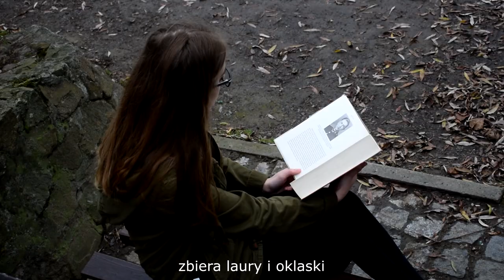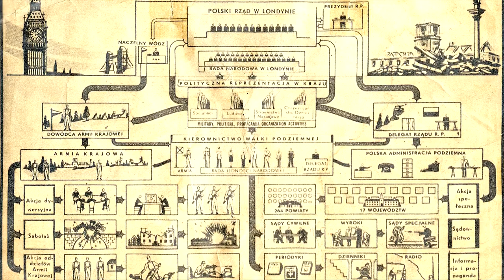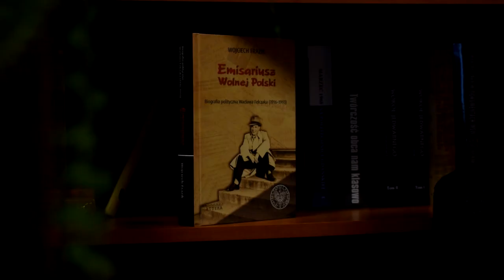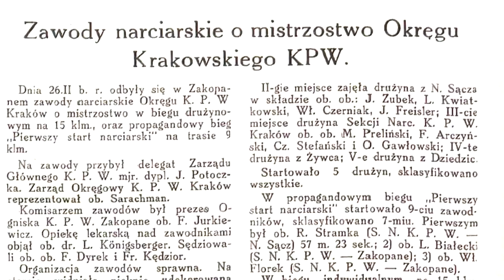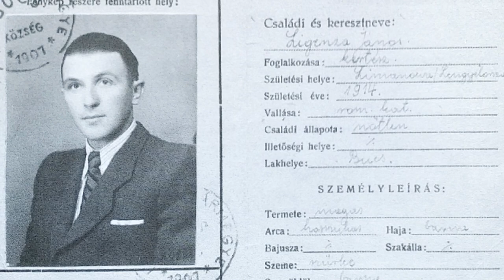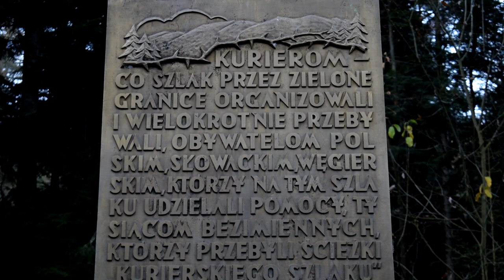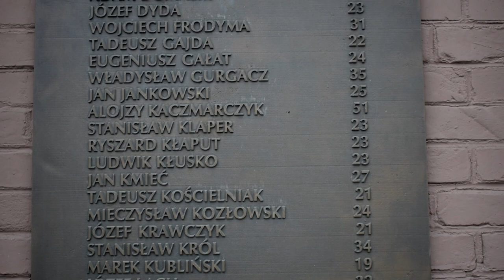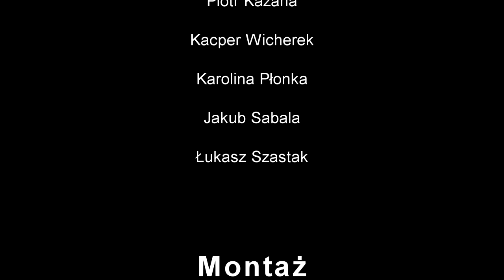Odcinek Południe 1939-1944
Góry kryją w sobie wiele tajemnic. Karpaty od wieków były miejscem schronienia, ucieczek, czasem i również przeszkodą nie do pokonania. To one stanowią po dzisiejszy dzień naturalną południowa granicę Rzeczypospolitej.

Jakie kryją w sobie nieznane historie?

Zapewne jest ich wiele…
W czasie II wojny światowej biegły tędy szlaki kuriersko-przerzutowe Polskiego Państwa Podziemnego. Kurierzy przenosili pod nosem okupantów ważne meldunki, raporty o sytuacji w okupowanym kraju, przerzucano ludzi do polskiej armii we Francji, jak również tych którzy byli zagrożeni aresztowaniem. Przez płonącą granice „Odcinka Południe” przechodzili najważniejsi emisariusze rządowi jak Jan Kozielewski ps. „Karski”, czy Tadeusz Chciuk ps. „Marek Celt”.
Jest to fascynująca historia, pełna emocji, poświęcenia, brawury, odwagi. Ale nie rzadko również tragiczna, często pokazująca ludzkie dramaty, zdradę oraz ułomności ludzkiego charakteru…

Film dokumentalny „Odcinek Południe” opowiada historię kurierów i przewodników czasu II wojny światowej, m.in. Jana Freislera ps. „Xsawery”, Klemensa Gucwy ps. „Góral”, Romana Stramki ps. „Romek” , Leopolda Kwiatkowskiego ps. „Poldek”, Wacława Felczaka ps. „Lech”, Stanisława Marusarza, Bronisława Czecha, Józefa Krzeptowskiego ps. „Józek”, Heleny Marusarzównej, Jana Łożańskiego ps. Orzeł” oraz wielu innych.
Tłem opowieści są skomplikowane stosunki etniczne i narodowościowe panujące od wieków na karpackich południowym pograniczu, oraz panujące w latach 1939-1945 geopolityczne realia  Europy środkowo-południowo-wschodniej.
Film przypomina również o udziale I Republiki Słowackiej w agresji na II Rzeczpospolitą, która od pierwszego dnia wojny stała się sojusznikiem III Rzeszy Niemieckiej, jak również dalszej współpracy obydwu państw przeciwko działalności polskiego podziemia.

Źródła map i zdjęć:
Archiwa, zbiory prywatne
Archiwum Państwowe w Krakowie – oddział w Nowym Sączu
Wojskowy Instytut Historyczny w Bratysławie
Zbiory mgr Piotra Kazana
Zbiory prof. dr hab. Andrzeja Olejko
Zbiory dr Wojciecha Frazika
Zbiory Sebastiana Rysia, wnuka kuriera Zbigniewa Rysia
Zbiory rodziny Romana Stramki
Zbiory Antoniego Kwiatkowskiego
Zbiory Jerzego Kwiatkowskiego
Zbiory prof. dr hab. Aleksandra Skotnickiego

Publikacje:
Filar Alfons, Śladami kurierów tatrzańskich 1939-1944, Warszawa 2008
Frazik Wojciech., Emisariusz Wolnej Polski. Biografia polityczna Wacława Felczaka (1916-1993), Kraków 2013.
Frazik W., Jan Freisler – kurier nie tylko do Budapesztu, [w] Masz synów w lasach Polsko..., pod red. D. Golik, Nowy Sącz 2014.
Golik Dawid, Partyzanci Lamparta. Historia IV batalionu 1. pułku strzelców podhalańskich AK, Kraków 2014.
Jankowski Stanisław Maria, Karski – raporty tajnego emisariusza, Poznań 2009.
Lacko Martin, Dwuramienny krzyż w cieniu swastyki. Republika Słowacka 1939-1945, Lublin 2012.
Latkowska-Rudzińska Helena, Łączność zagraniczna Komendy Głównej Armii Krajowej 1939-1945. Odcinek Południe, Lublin 1985.
Łożański Jan., Orzeł z Budapesztu, Warszawa 2012.
Olejko Andrzej, Niedoszły sojusznik czy trzeci agresor? Wojskowe i polityczne aspekty trudnego sąsiedztwa Polski i Słowacji 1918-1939, Kraków-Rzeszów 2012
Ryś Zbigniew, Wspomnienia kuriera, Nowy Sącz 2013.
Wojna i okupacja w Piwnicznej i na Sądecczyźnie, pod red. Wdowiak W., Talar B., Piwniczna-Zdrój 2008.
Zubek Julian, Wspomnienia, Warszawa 2009.

Muzyka:
LETTING GO - Nicolai Heidlas
QUEEN OF THE SKIES - Nicolai Heidlas
Achilles-Strings
Trailer Music - Ross Bugden
Into the Depths - Jingle Punks
Lurking - Silent Partner
March to Victory - Silent Partner
Low Horizon   Kai Engel
Promise Land - Jingle Punks